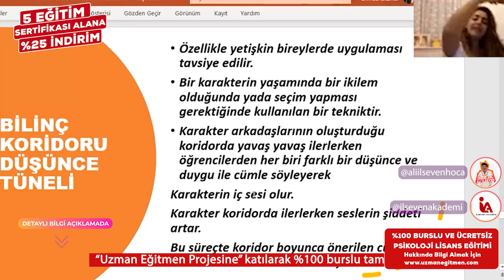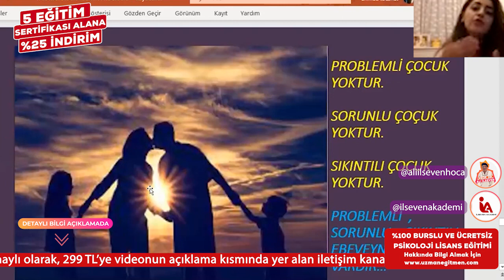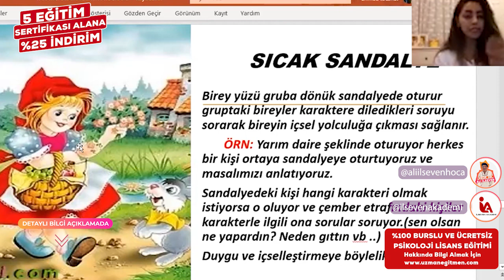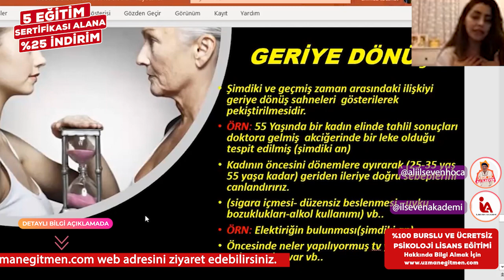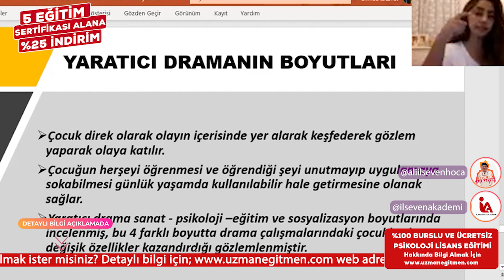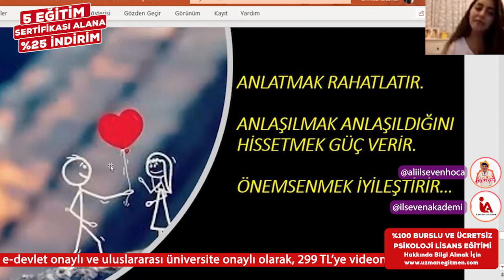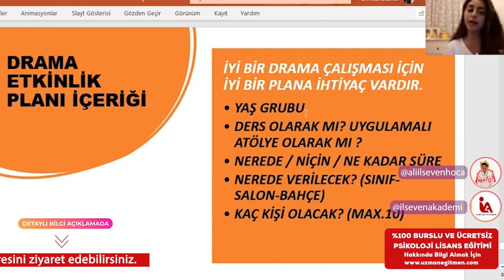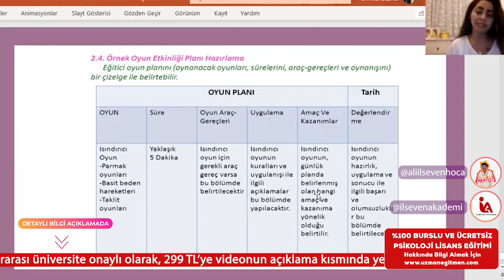İLSEVEN AKADEMİ - YARATICI DRAMA ( 4. BÖLÜM)